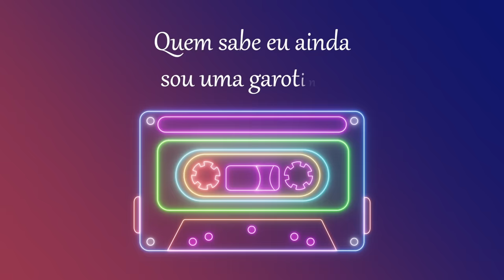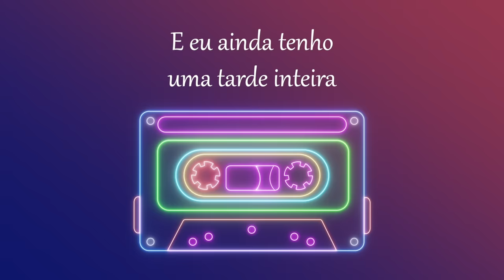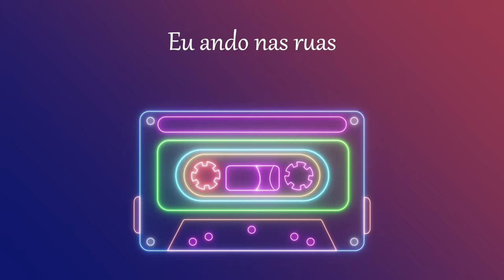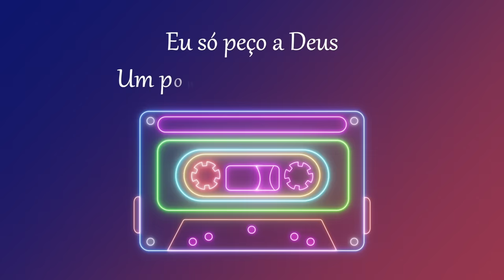Cassia Eller - Malandragem (Lyric)